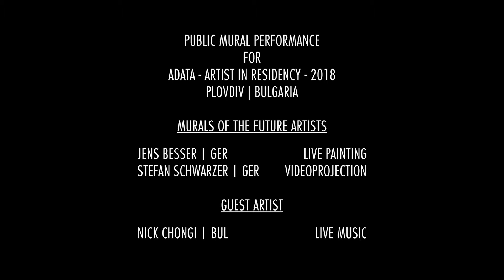MOTF #6 | PLOVDIV | BUL 2018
MOTF #6 /public Mural Performance for ADATA - ARTIST IN RESIDENCY - 2018 PLOVDIV | BULGARIA

Murals of the Future Artists
Jens Besser | Ger                       Live Painting
Stefan Schwarzer | Ger                  Projection

Guest Artists
NICK CHONGI | BUL                           Live MUSIC